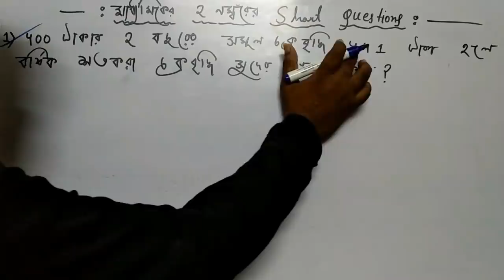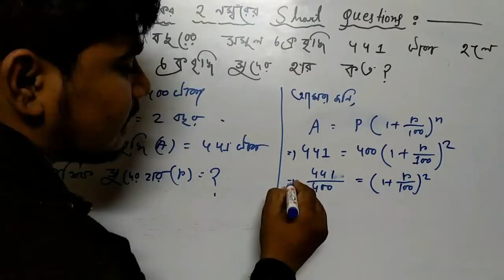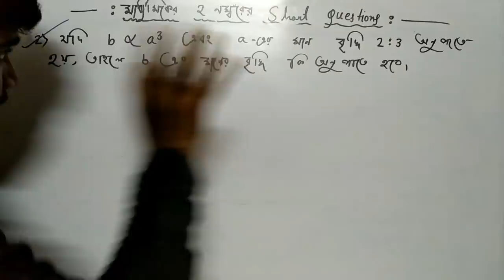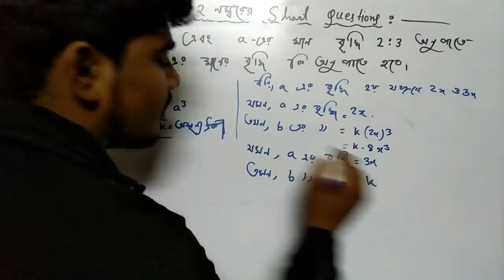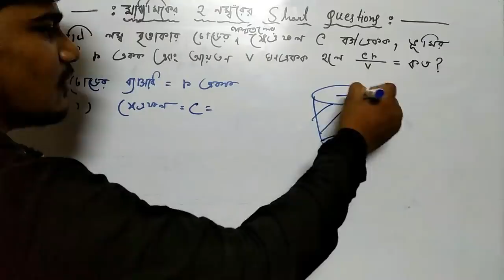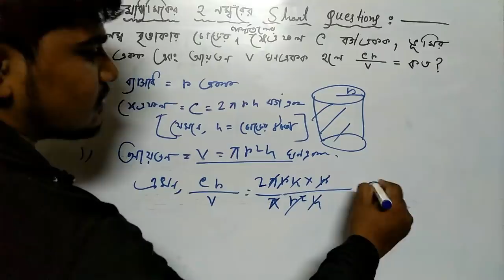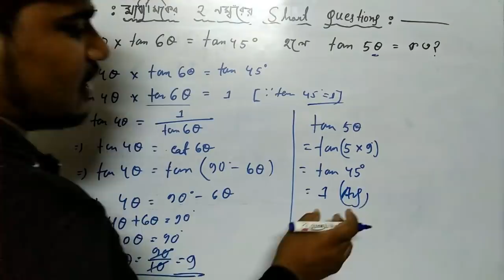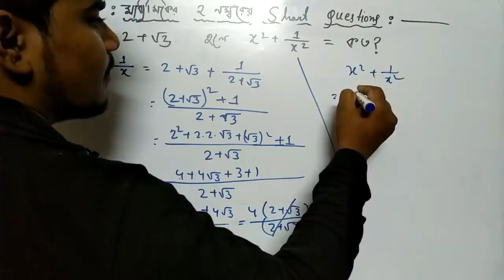madhyamik suggestion 2020-2021 math Short Questions | মাধ্যমিক 2020 এর ২ নম্বরের ছোট প্রশ্ন অংক